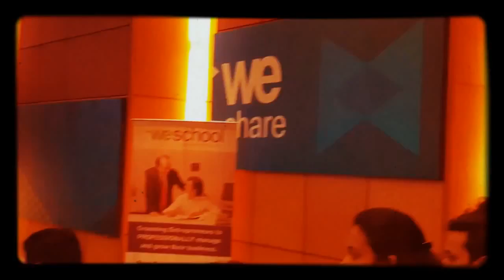The Centennial Startup Saturday Mumbai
Snippets from the 100th edition of Headstart's Startup Saturday in Mumbai